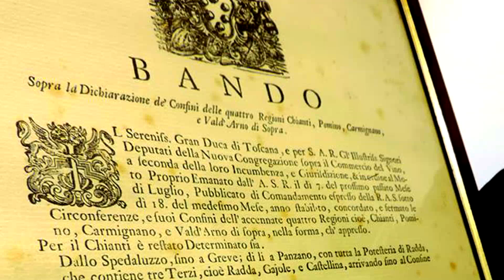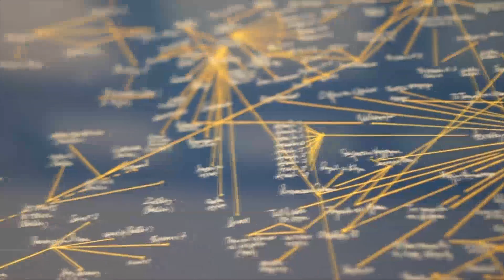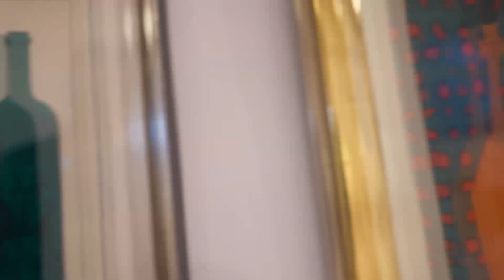Nittardi: 40 anni di etichette d’artista, in uno dei massimi sodalizi tra vino e arte.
La griffe del Chianti Classico celebra il suo mecenatismo, ancorato al suo Vigna Doghessa, vestito dai grandi dell’arte mondiale. Un viaggio nella storia, tra le bottiglie e le carte seta firmate da nomi come Pierre Alechinsky, Corneille, Dario Fo, Karl Otto Götz, Günter Grass, Friedensreich Hundertwasser, Mimmo Paladino, Fabrizio Plessi e Mikis Theodorakis o Yoko Ono, per citarne alcuni, fino ad oggi, con la celebrazione del Premio Internazionale Nittardi, ed una mostra a Palazzo Coveri a Firenze, con la guida della famiglia Femfert Canali, che possiede la tenuta che fu di Michelangelo.